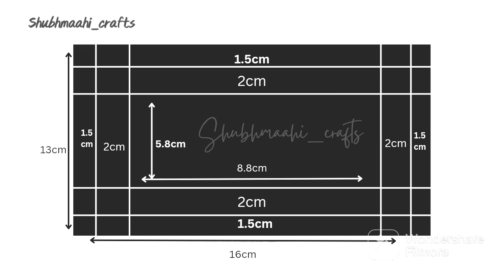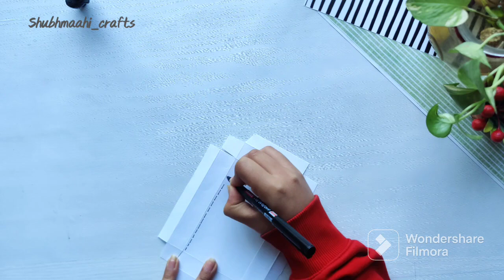Easy last minute valentine's day gifts | Valentine's day gift ideas | Valentine's card & love jar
Hey everyone,
                          In this video i am showing you some Last minute valentine's day idea's that don't take much time to make and really easy to make yet very special for your loved ones To order please DM us on our Instagram handle @Shubhmaahi_crafts
Need your support
To order Dm at @shubhmaahi_craft
Keep sharing , keep supporting 🎀
Stay safe, Keep crafting 🎀
Thanku